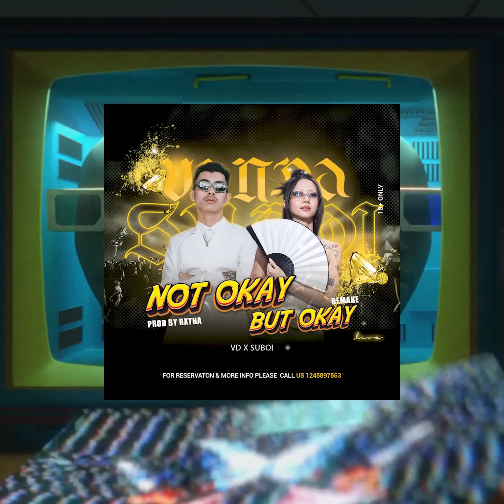VANNDA - NOT OKAY BUT OKAY Feat. SUBOI - (Prod. by RXTHA) (MUSIC VIDEO) MASHUP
Prod. by: RXTHA73000
Vocalist : VD x Suboi
Art Poster: DEPRO
Editor : DEPRO
LYRIC : DEPRO
VOCAL ACAPELLA : DEPRO ON DA THE BEAT BOY
Original Song From :NOT OKAY BUT OKAY -VD

Sub me for more mashup song !!!